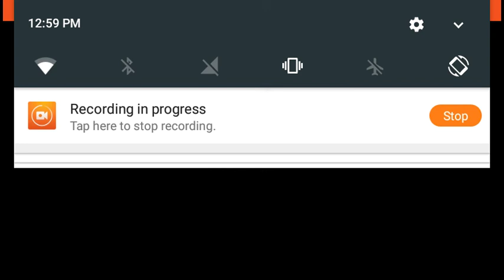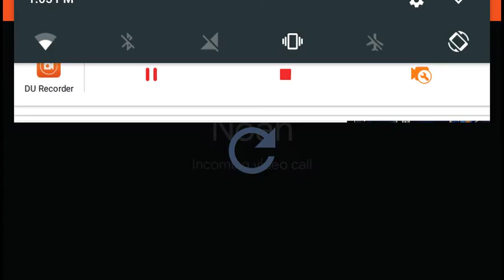WHY AM I A LOST ONE!?!😨 | Boris And The Dark Survival Gameplay Part 6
If you are reading this comment: I love Boris